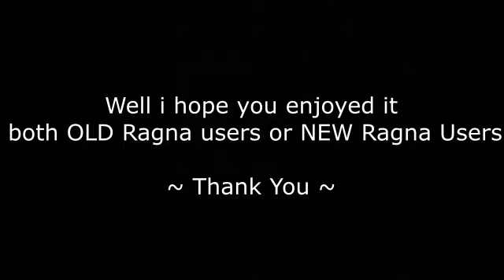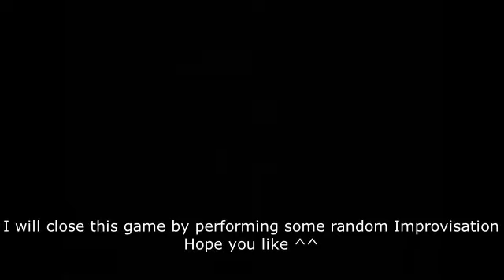Lost Saga - Ragna The Bloodedge Guide 2018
Dear People,
i beg your pardon for my grammer, English is not my native~
But i hope it could be useful^^

Best Regards,
Decacore